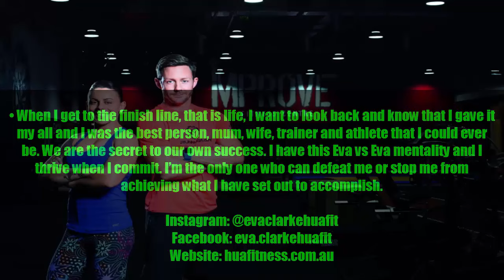EVA CLARKE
The athlete who went non-stop for 24 hours to break three world records